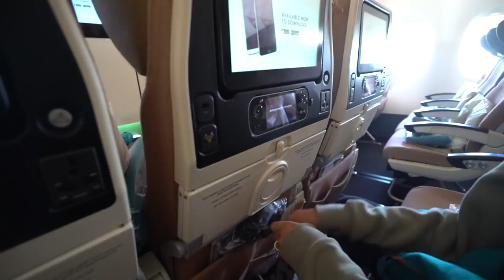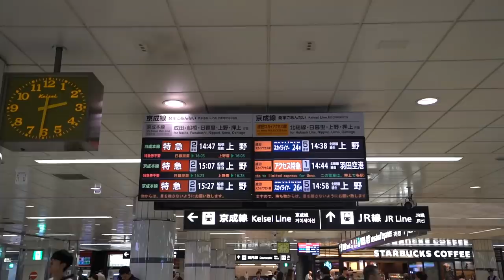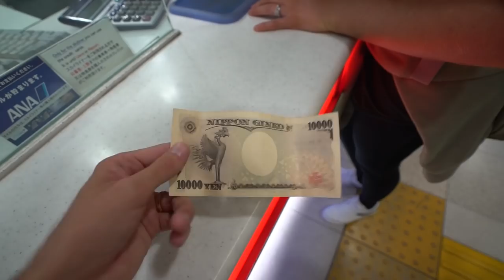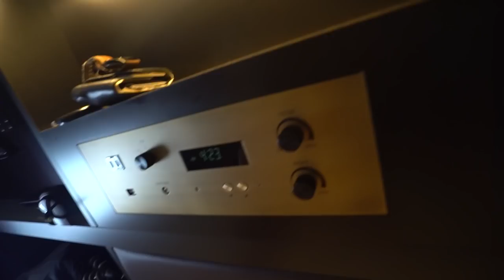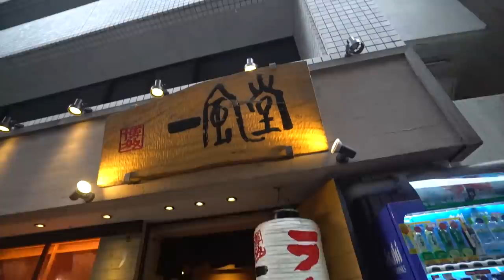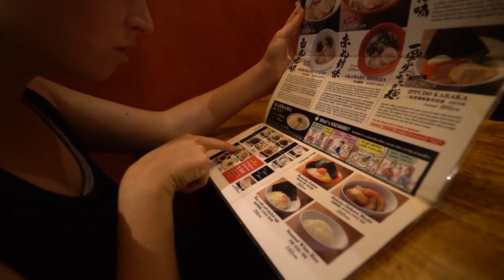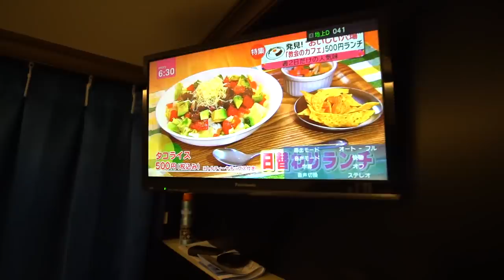Tokyo Capsule Hotel Experience | Japan Travel Vlog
WE'RE IN JAPAN! After 20 hours of flying we have finally arrived in Tokyo where we stayed at a capsule hotel for the night - coolest experience ever!

6027